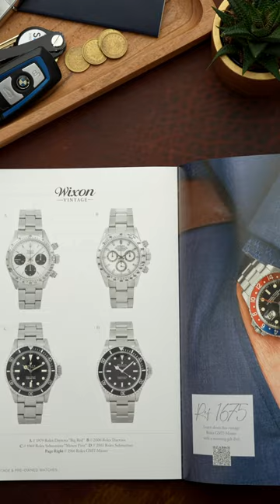These watches just jump off the page! 🪄📖⌚️⁠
With its iconic design, a Rolex Daytona in stainless steel remains one of the most sought-after watches today. Dating to 2000, this 116520 was the first year of the new model that replaced the 16520. The 116520 was the first Daytona to be fully created using Oystersteel and received several upgrades over the previous model.⁠
Now available at Wixon Jewelers, this pre-owned Daytona is in excellent pre-owned condition and was just fully serviced.⁠